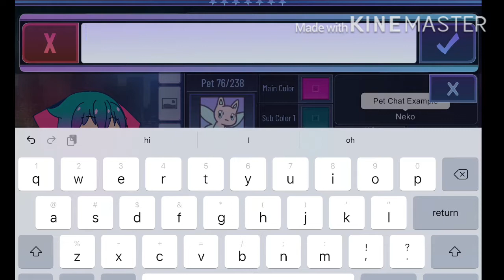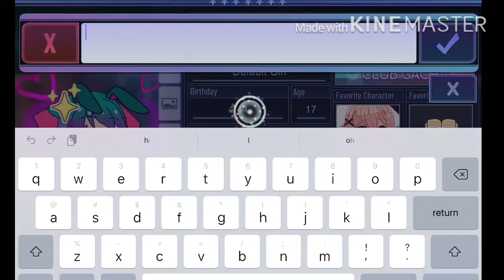Creating my first Gacha Club character!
This is my first time playing Gacha Club! 💎💗